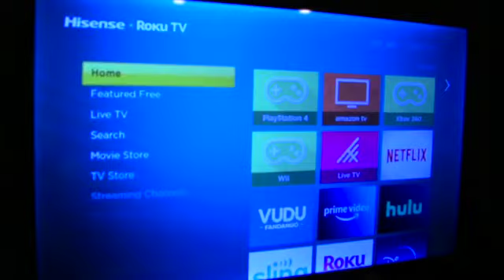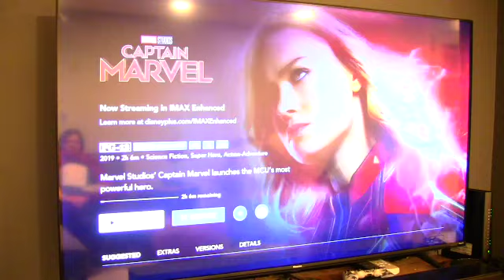Superman Microwave Problems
Superman returns home after a long day of saving the world, but his home life isn't so super...
This video is a parody. Please don't copyright it.
Superman
DC comics
Marvel Comics
Disney
Disney+
Captain Marvel
Roku tv